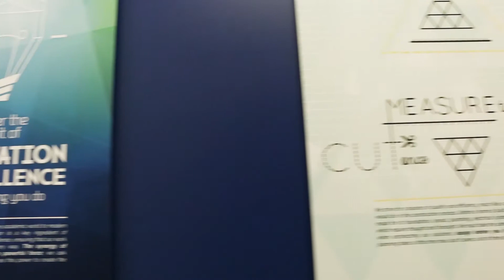Official Demo Reel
Small sample of my camera, vfx, and editing work.